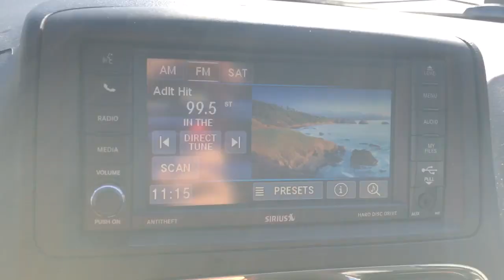2014 Chrysler Town & Country West Chester, Downingtown, Coatesville, Exton, Malvern 18770A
Cashmere/Sandstone Pearlcoat Used 2014 Chrysler Town & Country available in Exton, Pennsylvania at Exton Nissan, Servicing the West Chester, Downingtown, Coatesville, Malvern, PA area.

Town & Country
2014 Chrysler Town & Country Touring - Stock#: 18770A - VIN#: 2C4RC1BG7ER295996

Exton Nissan
200 W. Lincoln Hwy

Recent Arrival! 2014 Chrysler Town & Country Touring FWD 3.6L V6 24V VVT 6-Speed Automatic TouringOdometer is 3732 miles below market average!Awards:* JD Power Initial Quality Study (IQS)Reviews:* If you want the ability to easily load and carry a family and their gear without sacrificing your or the kids desire for creature comforts, all should find something to like in the 2014 Town & Country minivan. Fathers might find a different joy in boasting about the 283 horsepower under the hood. Source: KBB.com* Boasting over 30 exclusive and Best-in-Class claims, 2014 Chrysler Town & Country is the most innovative, most luxurious minivan in its class. Enhancing its inviting interior, the Town & Country features luxurious soft-touch materials throughout the cabin. The convenient standard power sliding doors and power liftgate open with the touch of a button and include obstacle detection. Seats are a big deal in a minivan, the Stow 'n Go Seats are wildly popular with families. One-touch fold and tumble second- and third-row seats fold into floor bins individually - so you can go from seven seats to two, or any combination in between. The 2014 Town & Country is now available with a dual screen Blue-Ray/DVD system. With two available nine-inch high-resolution screens that flip down from the overhead console, two USB ports, one HDMI port, and game-console inputs, the kids don't have to settle on just one thing to watch. The Uconnect Media Center Radio lets you store thousands of songs, select playlists, play videos, listen to standard SiriusXM Satellite Radio and navigate, if equipped. Available Uconnect Voice Command with Bluetooth lets you use voice commands to control the radio, navigation system and your cell phone, and stream music wirelessly. Providing extra help when backing up, the ParkSense Rear Park Assist System uses sensors to detect nearby obstacles while in reverse. The Town & Country features a 3.6L Pentastar V6 engine coupled with an AutoStick six-speed transmission, delivering Best-in-Class 283 horsepower and 260 pound-feet of torque. Advanced multistage front airbags, supplemental front seat-mounted side airbags, a driver's knee airbag, and supplemental side-curtain airbags for front and rear outboard occupants are all standard. The 2014 Town & Country also has an available 30th Anniversary Edition package featuring many luxurious interior touches. Source: The Manufacturer Summary* Versatile rear seating and cargo bay configurations; plentiful standard and optional features. Source: EdmundsSee the rest of our inventory at EXTONNISSAN.COM.